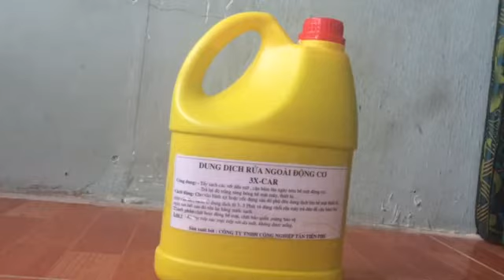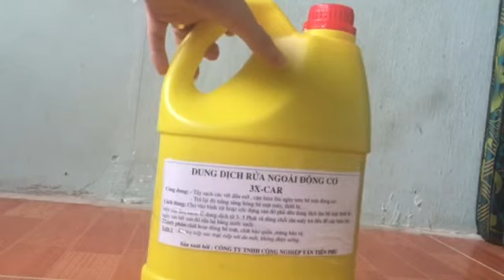dung dịch tẩy rửa dầu mỡ khoang máy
dung dịch tẩy rửa dầu mỡ khoang máy là 1 trong những mẫu chất lượng do vn sản xuất trữ tiếp với dung tích 4.5l siêu đậm đặc chuyên tẩy rửa khoang máy ô tô và xe máy . mọi chi tiết liên hệ 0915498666 hoặc truy cập để tìm hiểu thêm